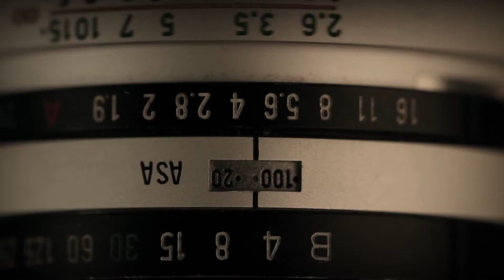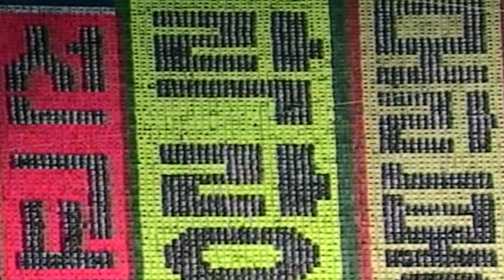2013 ICP Infinity Awards: Photojournalism - David Guttenfelder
Surreal and mysterious, North Korea was a black hole to outsiders wanting a glimpse of the country. That all changed in 2012, when Associated Press photographer David Guttenfelder led the opening of the bureau's newest office inside North Korea.

A seasoned crisis reporter, Guttenfelder spent his 20s photographing bloodshed in Africa and his 30s on the front lines of the war in Afghanistan. He became obsessed with the idea of reporting in North Korea after his first trip to the country in 2000, and he ultimately helped lead the formation of a full-time AP bureau in the country in 2012.

Guttenfelder now spends more than 100 days a year in North Korea, photographing whatever he can wherever he can, shedding light on the country through the AP wire and on Instagram.

Credits
Photography: David Guttenfelder
Editor and Producer: Joshua Davis
Graphics: Joe Fuller

Special Thanks
This film was made possible with the generous support of the Harbers Family Foundation.